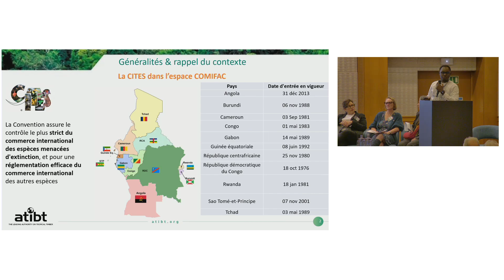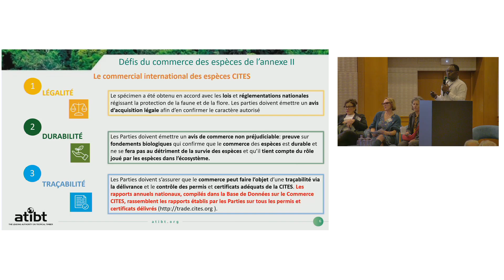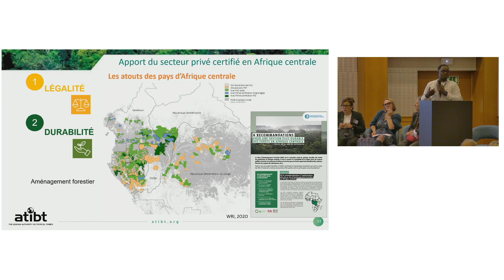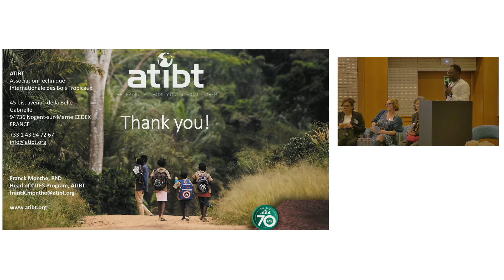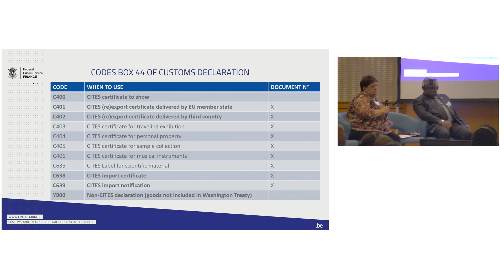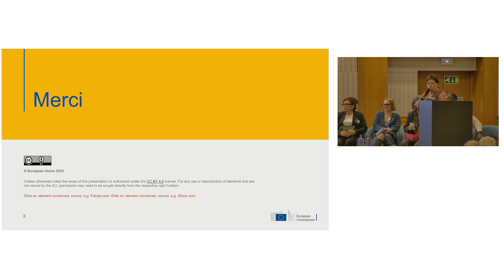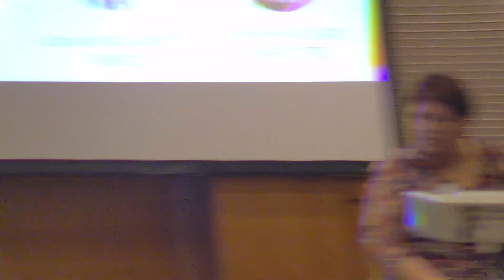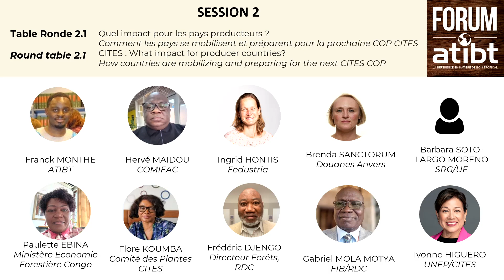Forum Anvers 2024 - Table ronde 2.1 : CITES, Quel impact pour les pays producteurs ?